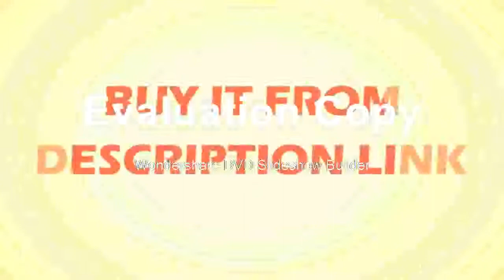Best 5050 SPLIT SIMUL FOCAL MICROSCOPE DOUBLE BOOM STAND TRINOCULA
Product On Aliexpress

Brand Name:LUCKY ZOOMMagnification Ratio:500X & UnderTheory:Stereo MicroscopeMaterial:MetalModel Number:55SZM45TRSTL2 52Drawtube:TrinocularFeatures:High Definitioneyepiece:WF10X/20mmWorking distance:165mmMagnification:3.5X-90X